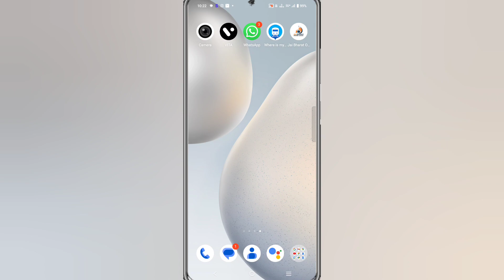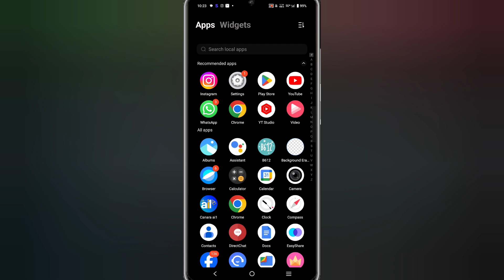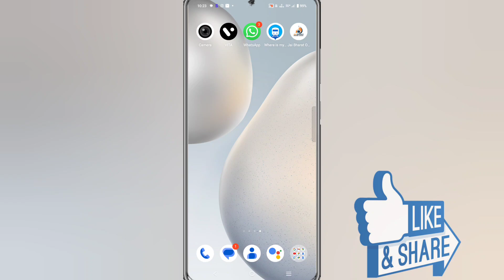instagram story nahi chal rahi hai || instagram story click karne par play nahi ho rahi hai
About Video

                       (______Like_____)

                   (_____Reels Video_____)

                         (____Share____)

:- Your Quaires

instagram story nahi chal rahi hai

instagram story click karne par play nahi ho rahi hai

instagram story play nahi ho rahi hai

story par click karne k badh nahi chal rahi hai

story nahi chal rahi

instagram stories not working and playing

instagram story par click karne k badh nahi dikh rahi hai

instagram story white after click

story not play problem in instagram